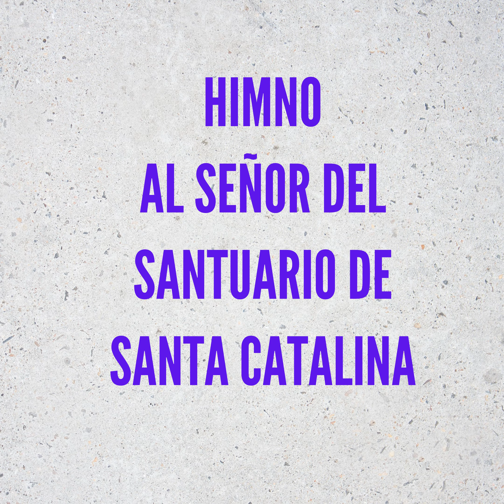HIMNO DEL SEÑOR DEL SANTUARIO DE SANTA CATALINA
Interprete    Agustín Lara Mellado ✟
Arreglos      Manuel León Alva
Letra            Hno. Gino Buitrón Grassa y Hno. César Montoya  Gutiérrez
cortesía       H.S.S.S.C.